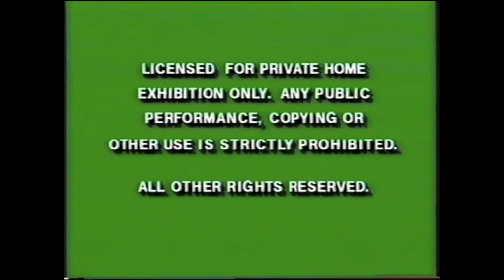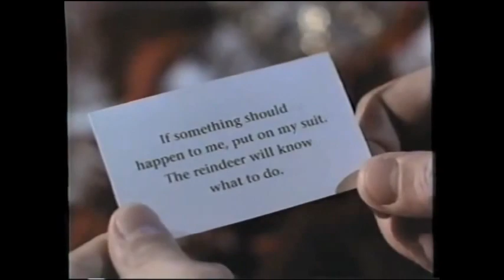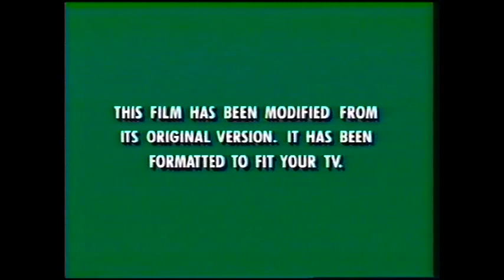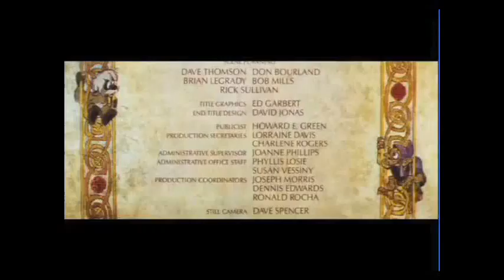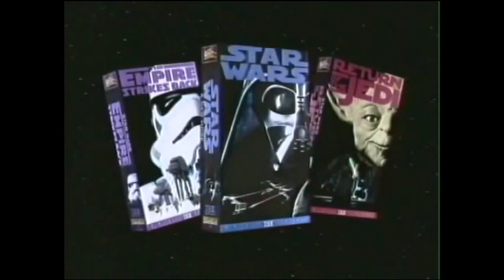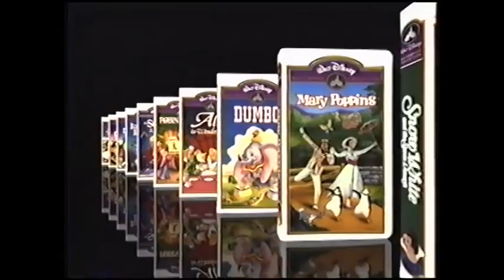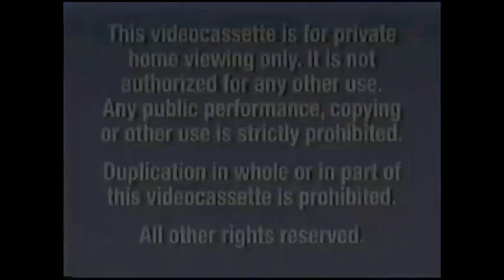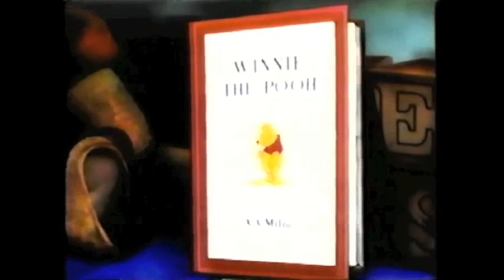Opening and Closing to "The Black Cauldron" 1995 VHS + Bonus Video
This is fake; both videos suggested by Jonathan Carrillo.

This includes fake VHS trailer reels for "The Black Cauldron" and "Treasure Island" (1950); the latter is missing the Theatrical Trailer segment due to concerns of a copyright violation from the Walt Disney Family Museum. An extended playlist version of the "Treasure Island" video can be viewed here.